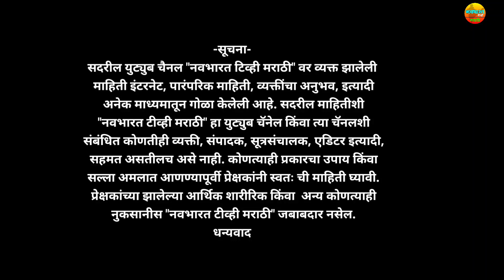फक्त या खताचा वापर करा शेंगा टच बाज होणार.